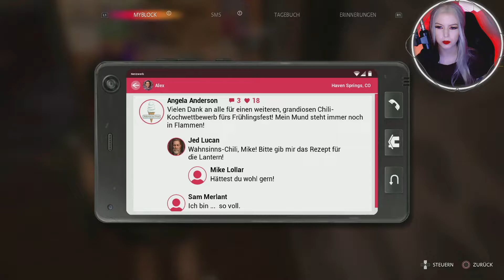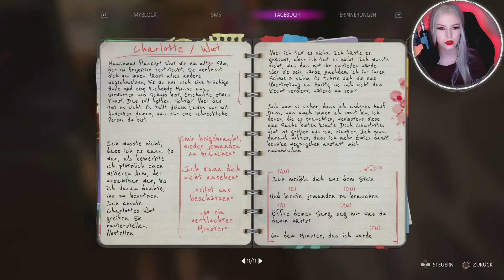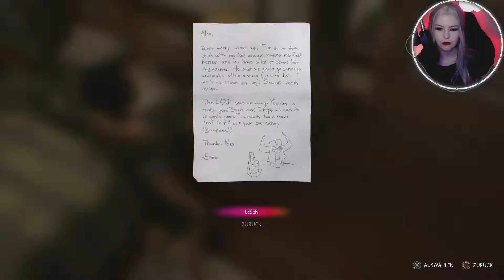LIFE IS STRANGE: TRUE COLORS 20: Das Frühlingsfest steht an! || Lets Play/Gameplay • Deutsch/German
Das ist die 20. Folge von LIFE IS STRANGE: TRUE COLORS ✨

Titel: LIFE IS STRANGE: TRUE COLORS Folge 20: Das Frühlingsfest steht an! || Lets Play • Gameplay Deutsch/German • Vanilly

LIFE IS STRANGE: TRUE COLORS:

Life is Strange ist eine Reihe preisgekrönter und von der Kritik gefeierter Abenteuerspiele. Entdecke ein Universum, in dem alltägliche Helden mit übernatürlichen Kräften ringen, während sie sich mit echten Herausforderungen, Beziehungen und Emotionen befassen. Es ist unsere Welt ... mit einem Hauch des Übernatürlichen. Ganz gleich, welche Entscheidungen du triffst, das Erlebnis wird dir im Gedächtnis bleiben.

Alex Chen verheimlicht ihren „Fluch“: die übernatürliche Fähigkeit, die starken Emotionen anderer zu absorbieren und zu manipulieren. Als ihr Bruder bei einem „Unfall“ stirbt, muss Alex ihre unberechenbare Kraft akzeptieren, um die Wahrheit zu erfahren – und lang vergrabene Geheimnisse aufzudecken.

Tief in den Bergen Colorados findet sich Haven Springs, ein kleiner Bergwerksort voller Schönheit und Mysterien. Als Alex entdeckst du die schockierenden Geheimnisse hinter dem Tod deines Bruders in einem emotionalen Abenteuer, in dem du mit deiner Kraft der Empathie das Schicksal und Leben veränderst.

Entwickler: Deck Nine Games, Square Enix
Publisher:  Square Enix
Genre: Grafik-Adventure, Interaktiver Film
Plattform: PlayStation 4, Nintendo Switch, PlayStation 5, Xbox One, Xbox Series, Microsoft Windows, Google Stadia

xoxo
Vanilly